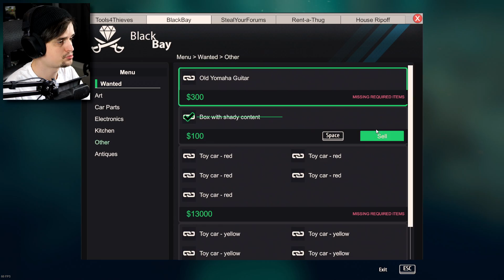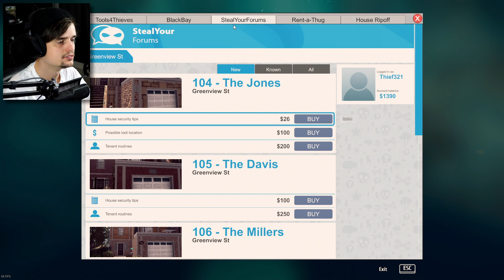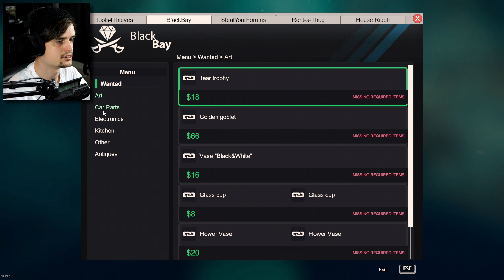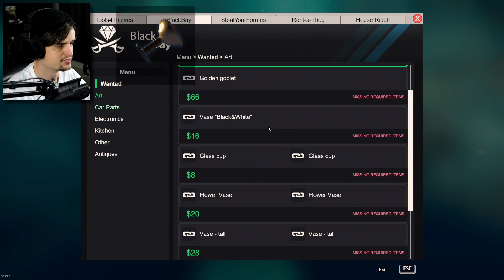Mijn aanvaring met de Politie..